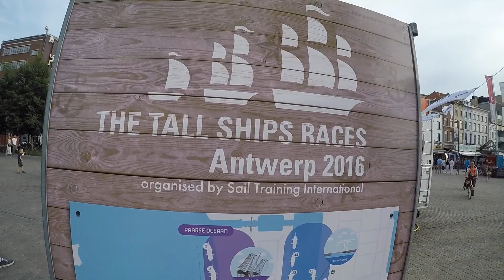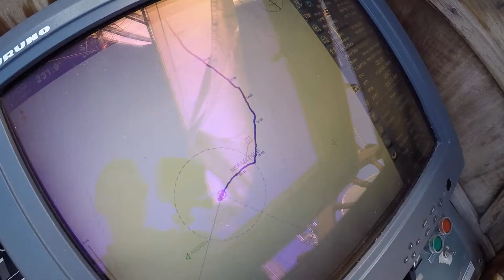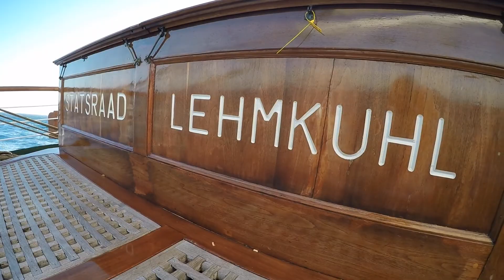The Tall Ships Races 2016 - Statsraad Lehmkuhl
A video from the Tall Ships Races 2016, from Antwerp to Lisbon to Cadiz. Made by trainees from the Norwegian ship Statsraad Lehmkuhl.